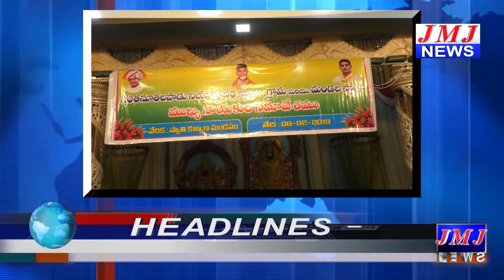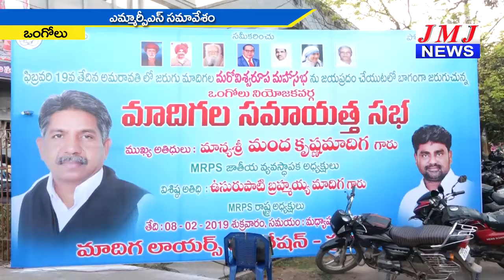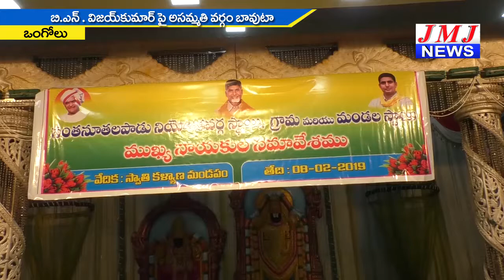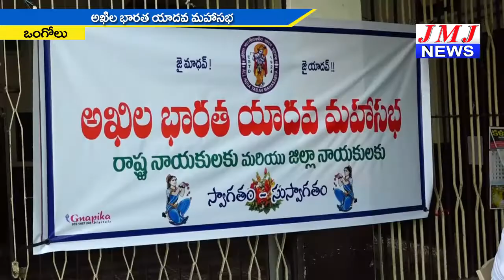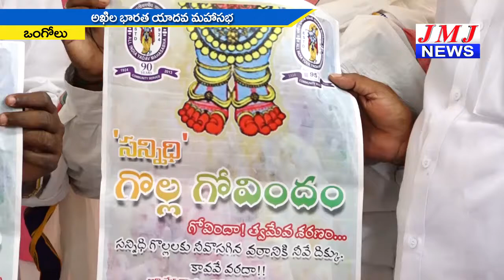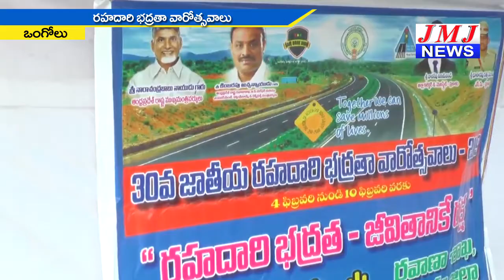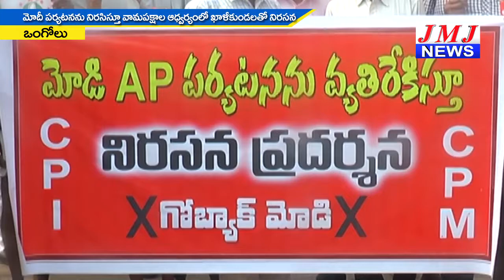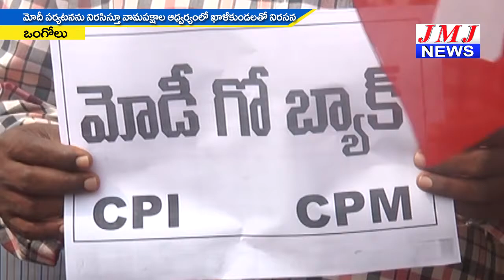JMJ NEWS 2 pm BULLETIN 09 Feb 2019 - జేఎంజే న్యూస్ 2 గం|| బులెటిన్ 09 ఫిబ్రవరి 2019 ONGOLE NEWS HD